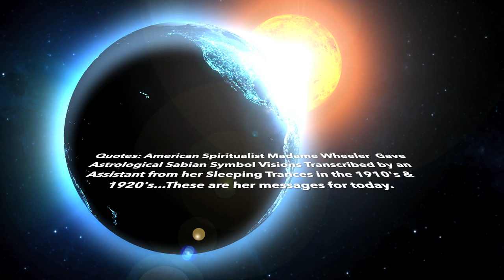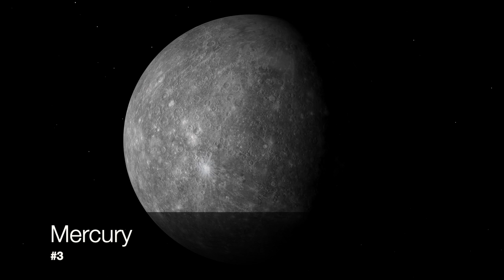Sabian Symbol Astrology Predictions for Oct. 2019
Mystic Ashram Tarot Presents
Transformation Star News Update!
Oct. 3, 2019 Mountain Standard Time
American Spiritualist Madame Wheeler  Gave Astrological Sabian Symbol Visions Transcribed by an Assistant from her Sleeping Trances in the 1910's & 1920's...These are her messages for today.

Reference: The Sabian Symbols & Astrological Analysis. Bovee, Blaine. Llewellyn Worldwide. 2004.

4. user:Vimeo-Free-Videos night-sky-stars-moon-shooting-stars-338
15. Dsndrn-Videolar skull-face-head-skeleton-dead-9855